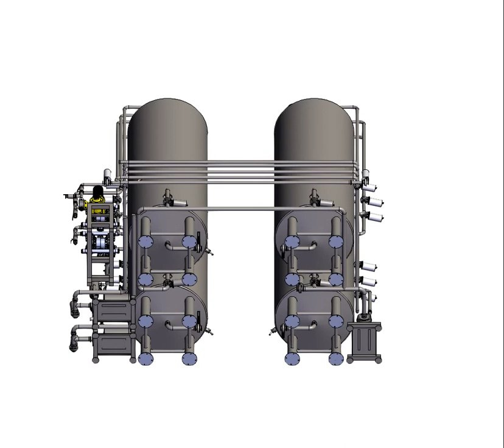CIP 300L 3D drawing_Tiantai company